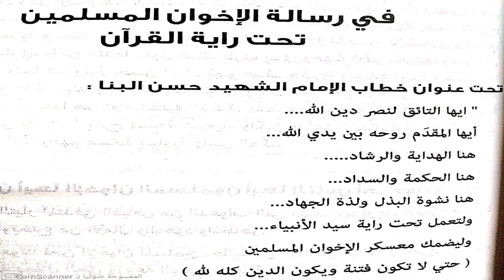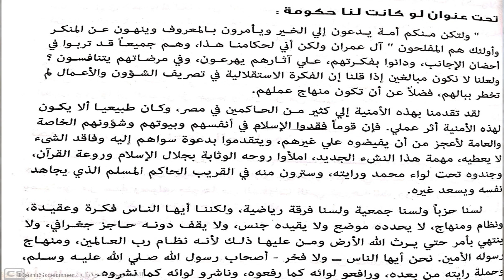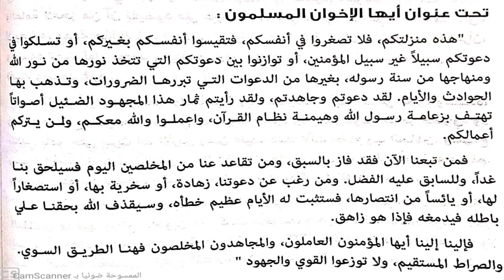رسائل التكفير 11